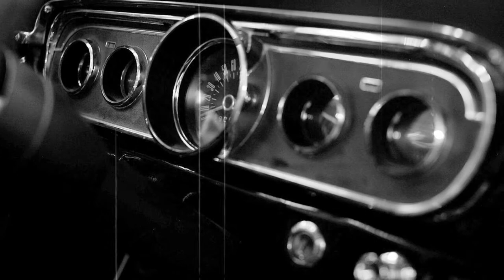MTP: Mustang Sally (cover)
mTp  life in Hamburg am 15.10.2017
unplugged:

+ Tim Funk (voc, git, harp),

+ Paul Adams (bg),

+ Daniel Fries (dr),

+ Markus Bahr (p)

Video/Schnitt:(vs)
Marco Schrieber